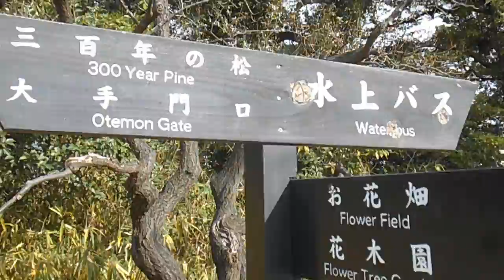DSCF7050恩賜浜離宮庭園20160102散策4of4